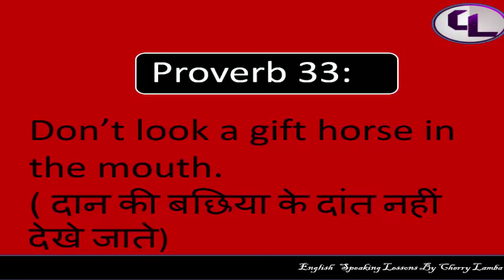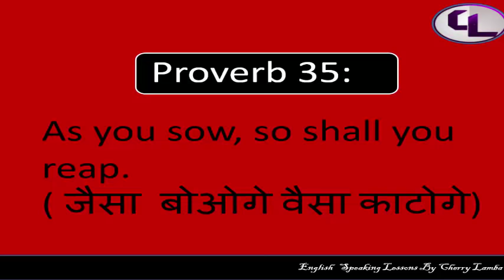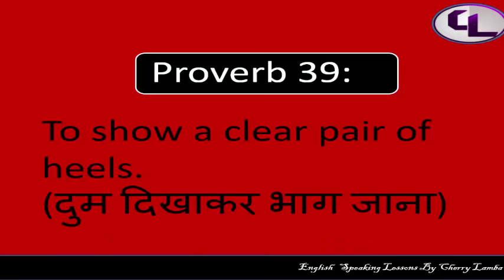ENGLISH PROVERBS - part 2- english phrases in hindi-COMMON SAYINGS IN ENGLISH-KAHAVTE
in this video you will learn  popular English Proverbs or common sayings. This help you to prepare your IELTS , PCS, BANKING PO exams. In this i have discussed the following proverbs.
1. As you sow so shell you reap
2. A bird in hand is worth two in bush
3. A friend in need is a friend indeed,
4, The pot is calling the kettle black
5. More to it than meets the eye
6.  Between the devil and the deep sea.
7. speak of a devil and devil is here
8 To show a clear pair of heels.
and many more proverbs.